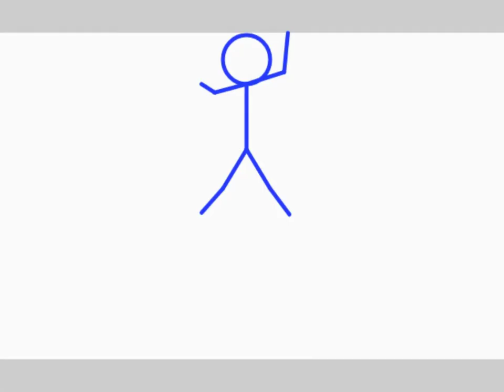Animator vs Animation shorts episode 3 - Blue Stickman and Pink Stickman vs Internet Antivirus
Blue Stickman and Pink Stickman fights the Internet Antivirus has been detective.

Coming part 4 Animator vs Animation shorts.